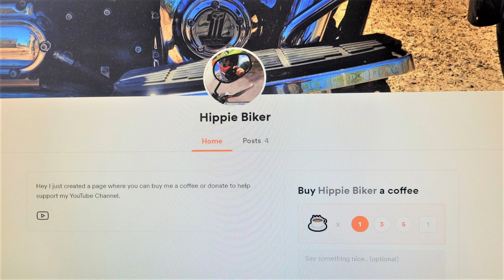Spring Day Ride. In memory of Arnold L Orr. 1954 - 2022 (S1 E13)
(S1 E13) Spring Day Wide Glide Ride on my 2001 Harley Wide Glide FXDWG, thinking of my Army buddy Arnie who died on March 1, raising money for my channel, and well, ...  just riding the back roads.

I am not here on YouTube to make a fortune, I just want to have fun and share with others my journey.

If you like to support my channel, you can find the "Buy me a cup of coffee" link below or download the "Buy me a cup of coffee" app at Google Play or the Apple Store then search for Hippie Biker

In memory of Arnold L Orr. 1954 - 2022, rest in peace my friend

 I receive no promotional fees or products for mentioning this product, manufacturer, or company, all items purchased with my own money.